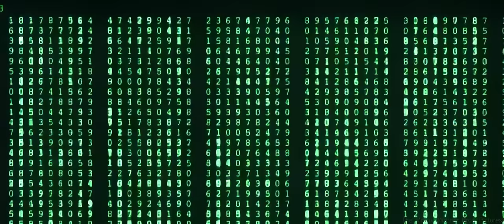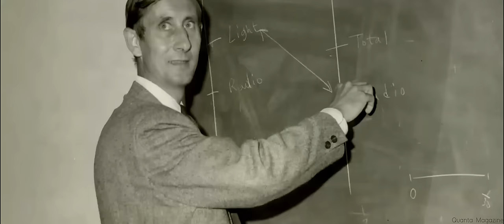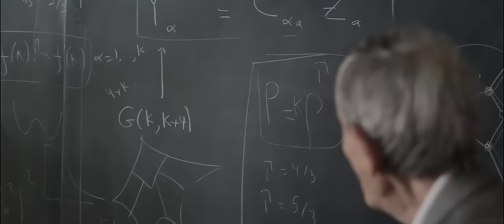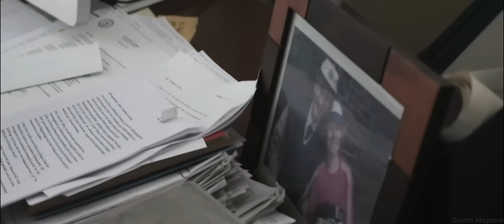Outlasting the Universe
Now and again we make a video that's a bit different from our usual stuff and here's one of them. A fictional narrative that weaves in scientific ideas of deep time and how intelligence might persist, challenging us to imagine what infinite life might truly be like.

Written & presented by Prof. David Kipping.

REFERENCES
► Dyson, F., 1979, "Time without end: Physics and biology in an open universe", Rev. Modern Phys, 51, 447

MUSIC
0:00 Sid Acharya - Journey
2:49 Sid Acharya - Stories from the Sky
6:11 Falls - Ripley
7:45: Chris Zabriskie - Cylinder Four
9:55 Hill - Echoes of Yesterday
13:18 Hill - The Now Is Only a Thin Slice of Who I Am
19:25: Y - Joachim Heinrich